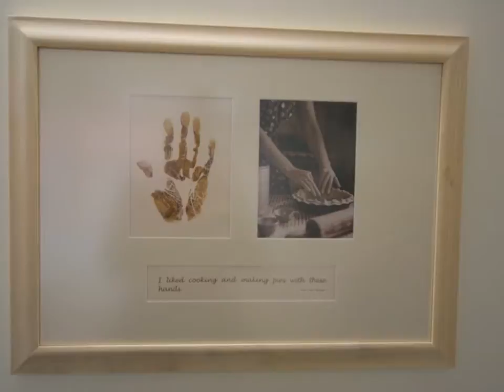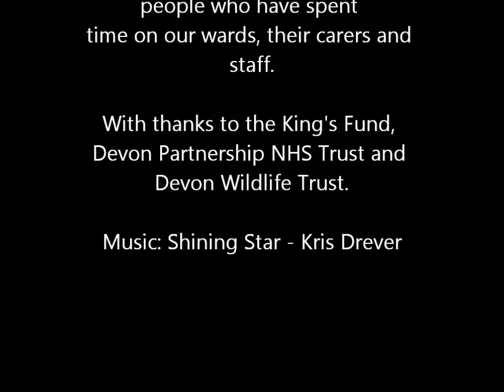Devon Partnership NHS Trust's Belvedere Ward, Franklyn Hospital, Exeter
A tour of the Devon Partnership NHS Trust's older peoples ward at Belvedere Ward, Franklyn Hospital, Exeter.